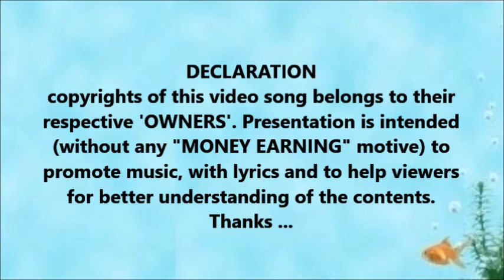pyaar ki dastaan, tum suno to kahe -Lata Mangeshkar -Movie : FARAAR-(1965)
Singer : Lata Mangeshkar
Lyrics : Kaifi Aazmi
Movie : FARAAR-1965

and not me, please see the DECLARATION
 at the end of video…)

pyaar ki daastaan tum suno to kahen
kya karega sunke jahaan, tum suno to kahen
pyaar ki daastaan

do dilon ke milne se sau diye jal jaate hain
aarzoo ki manzil tak raaste sab aate hain
ham kahaan se aaye kahaan, tum suno to kahen
pyaar ki daastaan

bas yahi to poochha tha ek din kuchh sharmaake
kyun gagan yoon milta hai is zameen se ghabraake
ho gaye sab armaan jawaan, tum suno to kahen

pyaar ki daastaan